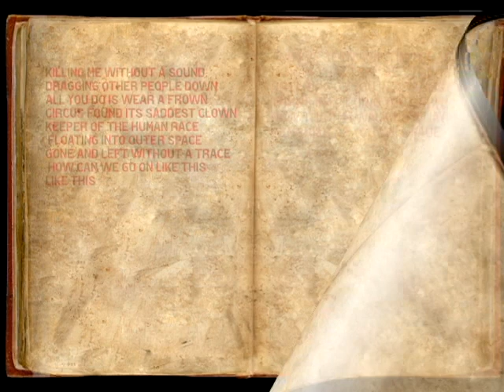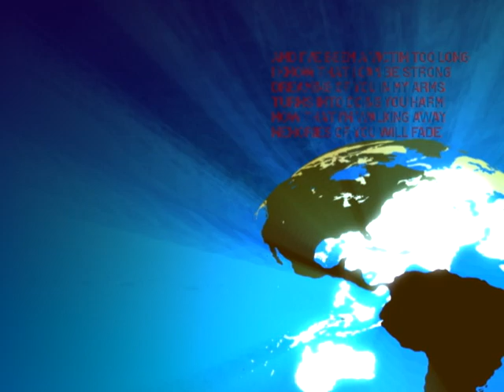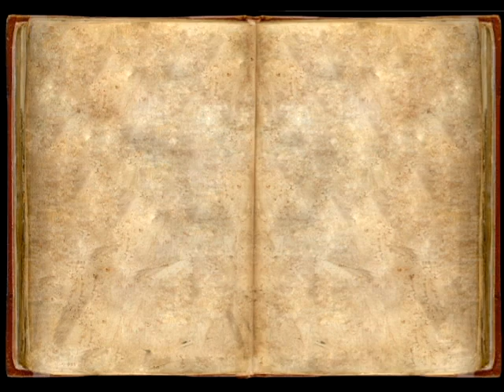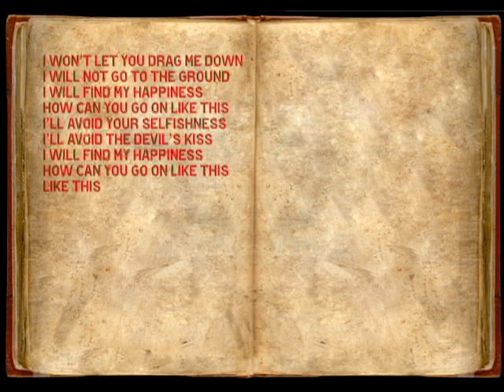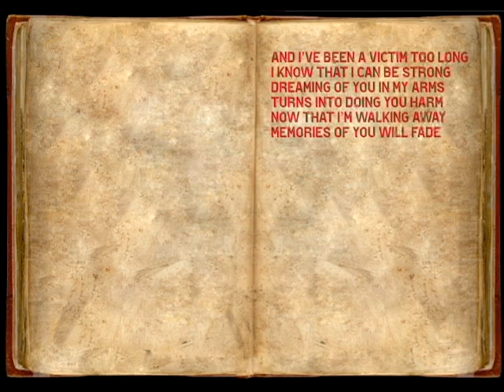Frown of Thorns